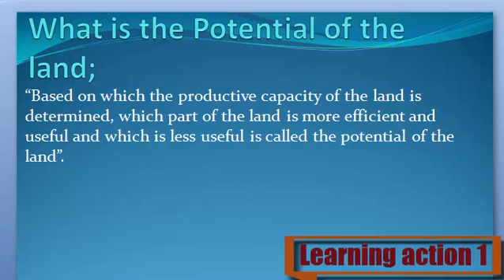What is the Potential of the land. Urdu/ English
Potential of the land Keya ha janny Urdu or English me

1. What are Potential of the land
2. Definition of Potential of the land
3. What is the Potential of the land
4. Meaning of Potential of the land
5. Stands for Potential of the land
6. Who is the Potential of the land
8. What is meant by Potential of the land
9. Potential of the land
10. Learning Action 1
11.  Potential of the land Urdu or English me
12.  Potential of the land Urdu me
13.  Potential of the land English me
14. Potential of the land  in Urdu
15.  Potential of the land in English
16. Potential of the land  Keya ha
17. Potential of the land  Kisay khaty hy
18.  Potential of the land Isy keya khaty hy
19.  Potential of the land Urdu and English
20.  Potential of the land English and Urdu
21.  Potential of the land English or Urdu
22.  Potential of the land Describe Kary
23.  Potential of the land Explain Kary
24.  Potential of the land Explain Kary Urdu or English
25.  Potential of the land Describe Kary Urdu or English
26. Potential of the land  Describe in Urdu
27.  Potential of the land Describe in English
28.  Potential of the land Explain in Urdu
30.  Potential of the land Explain in English